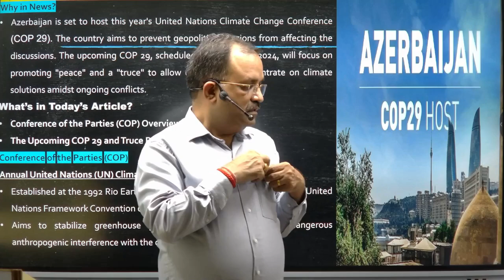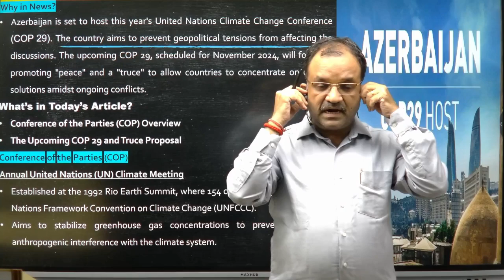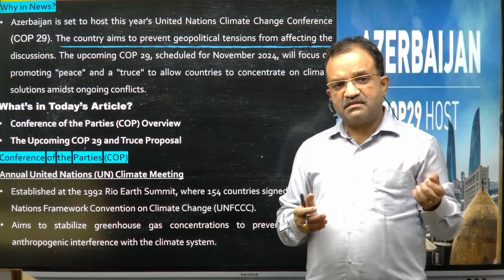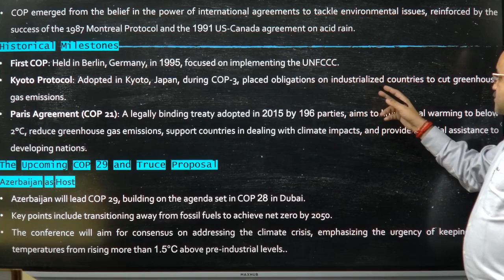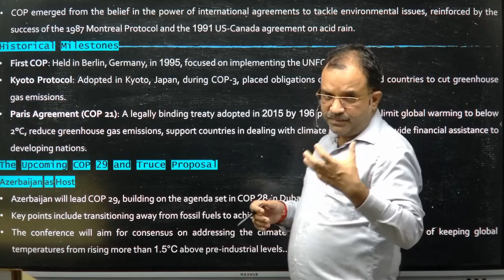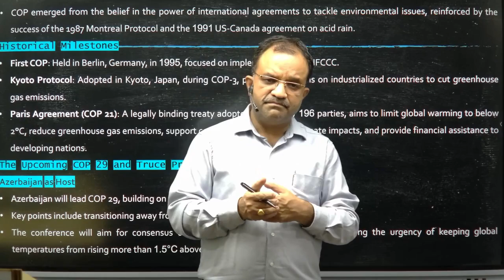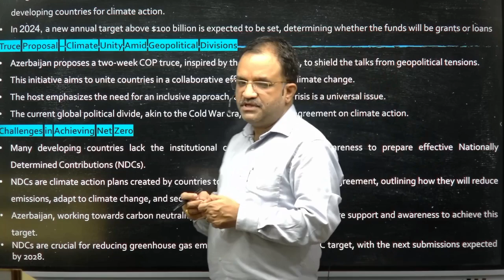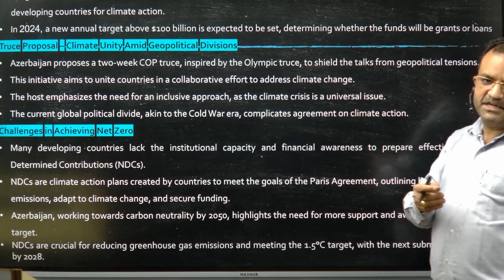29th Edition Of The Conference Parties COP 29 | Vashishth Academy | Daily Updates | UPSC | IPS | IAS